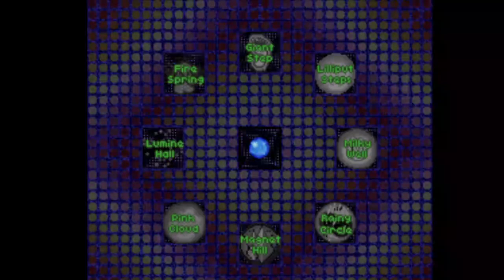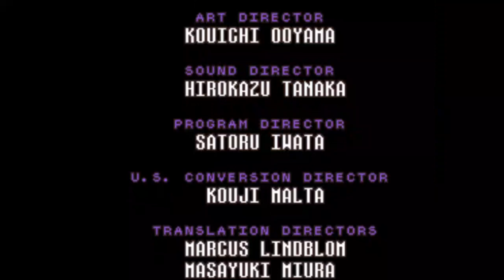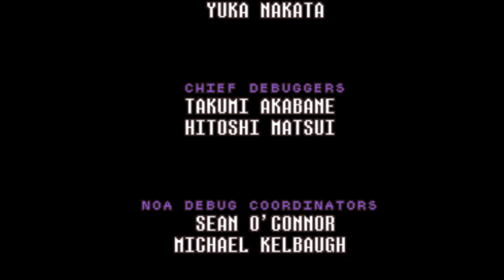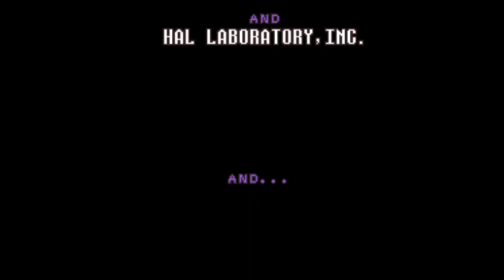EarthBound SNES Part 12 Finale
I can't believe it, but we are at the end of this game already. What a game! You have got to play this game if you never have before. If you like Smash Bros and RPG games, this is the perfect game for you. Thank you everyone for watching!